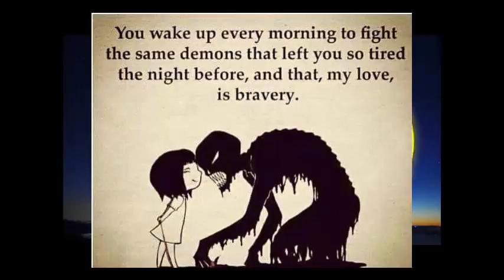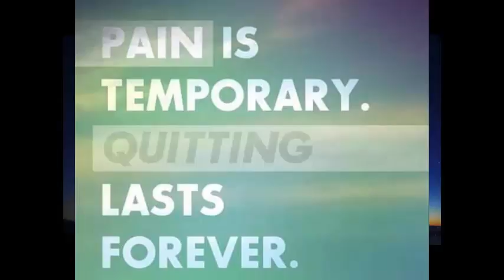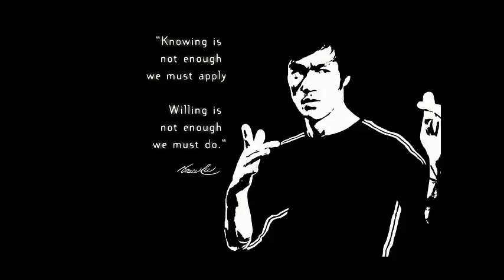nevar give up